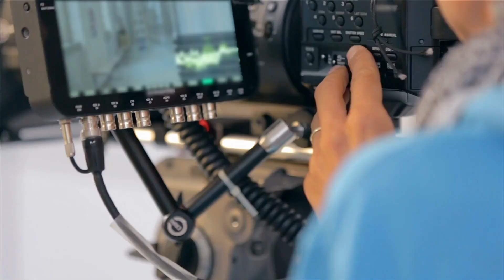Writers, Actors strike stymies Missouri’s film resurgence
Missouri has been working to get into the club of states that host major Hollywood film productions, in order to take advantage of the the jobs and economic impact those projects bring.
In July, the state took a big step forward in that effort, but not before the Writers Guild of America staged a strike against major studios over the use of A.I. and the revenue generated by streaming content.
David Fincher’s 2014 mystery thriller Gone Girl was the last major movie project shot in Missouri.
Since the tax incentives expired, studios have opted to film in more tax-friendly states.
Netflix’s Ozark, while set in Missouri, was primarily shot in the Atlanta area.
The producers of the Paramount+ show Tulsa King originally had it set in Kansas City, but opted instead for the titular Oklahoma location.
“Once you have a film project that is shooting in Missouri, there's all kinds of jobs that are involved with that,” Missouri native and WGA member Ken Lazebnick said. “Everything from the sets, the crew, the PAs, the grips, hotels, caterers, transportation… whether it's film or TV it’s really an undertaking that touches a lot of different industries.”
Justin Begnaud is a board member of Film in MO, an organization working to attract more film projects to the state.
“There are a lot of production companies statewide that employ motion graphic artists, editors, and house photographers, videographers, that sort of thing,” Begnaud said. “Art department, set decoration department, if you work for the teamsters driving the trucks to and from sets, camera department, grip, electric departments, costume wardrobe, hair, makeup, all those departments … that's an industry just at full stop right now.”
The WGA began its strike on May 2 and members of the actors union SAG-AFTRA joined the strike about two weeks ago.